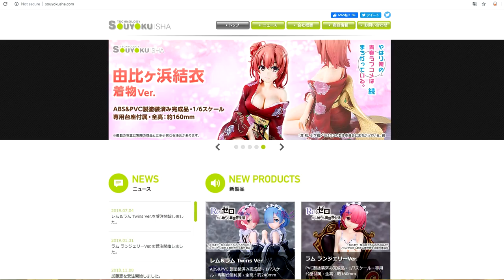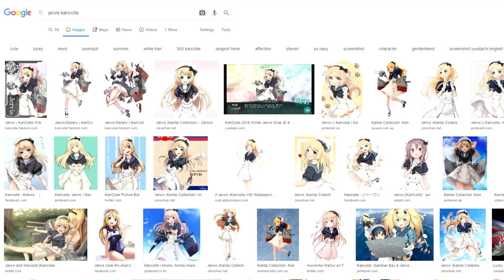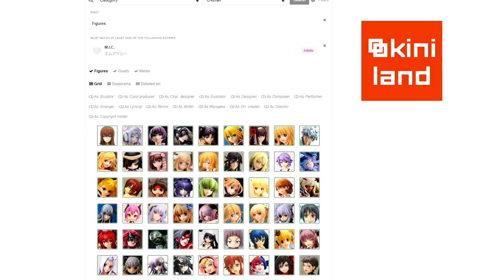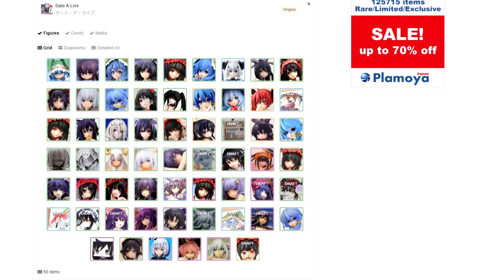10 More New Figures of October 2019